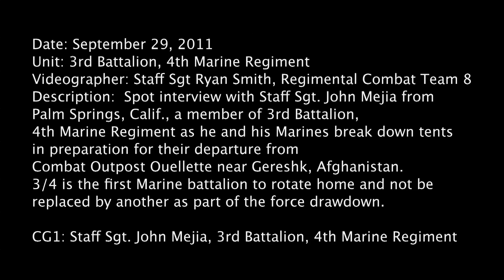Leaving Combat Outpost Oullette, Afghanistan with SSgt John Mejia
Staff Sgt. John Mejia of Palm Springs, California, talks about his Marines and leaving Combat Outpost Ouellette, Helmand Province, Afghanistan. The Marines of 3rd Battalion, 4th Marines are the first battalion to be pulled out and not be replaced as part of the force drawdown.  09/29/2011.